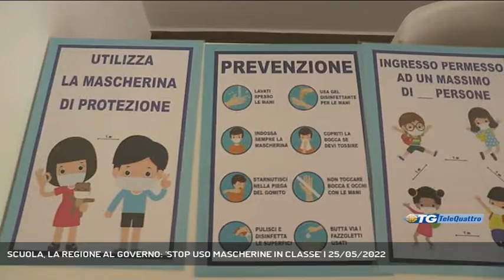SCUOLA, LA REGIONE AL GOVERNO: 'STOP USO MASCHERINE IN CLASSE' | 25/05/2022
TG sera 25/05/2022 - TRIESTE - La Regione per voce dell'assessore all'Istruzione Alessia Rosolen, ha inviato una richiesta al Governo per far cessare sin da subito l'uso delle mascherine nelle aule scolastiche. La regione ritiene che come per altri contesti sociali, sarebbe il caso di omologarsi alle recenti disposizioni e far decadere l'utilizzo delle mascherine agli studenti di ogni ordine e grado || "Esonerare gli studenti di ogni ordine e grado dall'uso dei dispositivi di protezione all'interno degli ambienti scolastici così come consentito da tempo in molti altri contesti sociali e di aggregazione". È la richiesta avanzata ai ministri dell'Istruzione, Patrizio Bianchi, e alla Salute, Roberto Speranza, dall'assessore regionale all'Istruzione del Friuli Venezia Giulia, Alessia Rosolen, "anche in considerazione del fatto che mancano ormai meno di due settimane dalla fine delle lezioni".In una lettera inviata ai ministri Rosolen spiega, come riporta una nota, che "le ripercussioni negative sul piano psicologico che l'uso prolungato delle mascherine causa a bambini e ragazzi rappresentano una preoccupazione condivisa con le centinaia di famiglie che si sono rivolte all'Amministrazione regionale, in queste settimane, con richieste di intervento contro la decisione di prorogare fino al termine dell'anno scolastico l'obbligo dei Dispositivi di protezione individualein classe".L'assessore inoltre ha sottolineato che "il nostro Paese resta l'unico in Europa ad avere ancora l'obbligo della mascherina in un contesto nel quale sono stati effettuati forti investimenti per assicurare più classi e la scuola in presenza e dove le misure di sicurezza sono garantite e sono tutt'oggi fatteosservare scrupolosamente da insegnanti e famiglie". (Servizio di Bernardo Gulotta) - Segui Telequattro anche sul digitale terrestre! Visita il sito